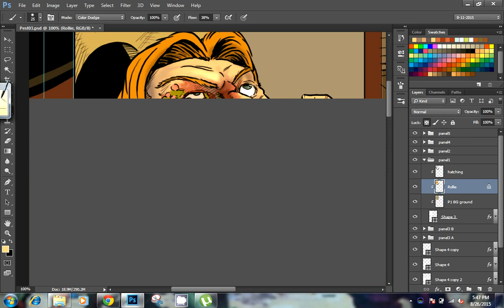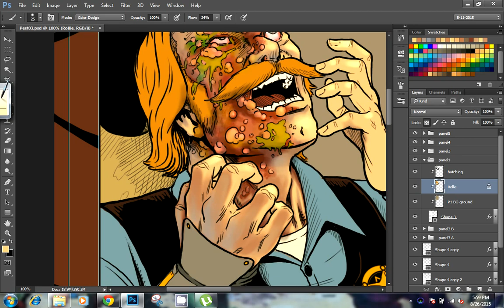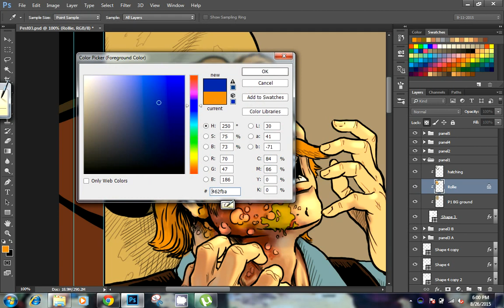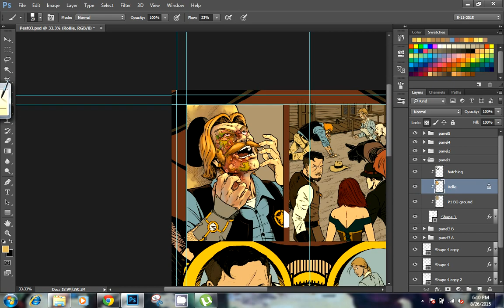Last Ride for Horsemen Panel 1 Colors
Here's some video of me laying down colors for Last Ride for Horsemen #2! Nathan Smith did the line art, and big thanks to Amy Rachels for taking care of the flats!